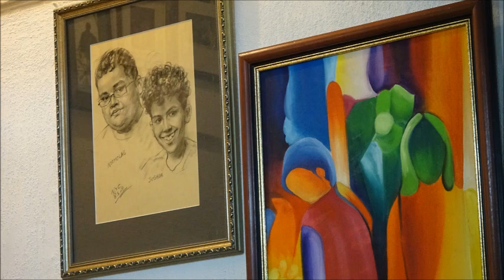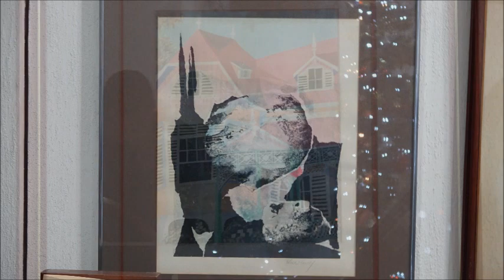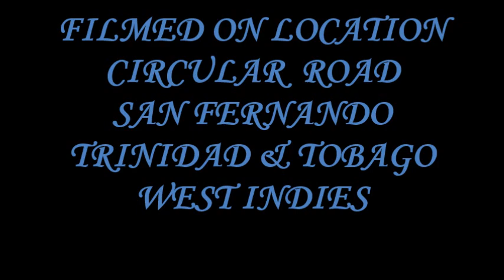Annual Conversation with The Skiffle Fraternity - December 26, 2017